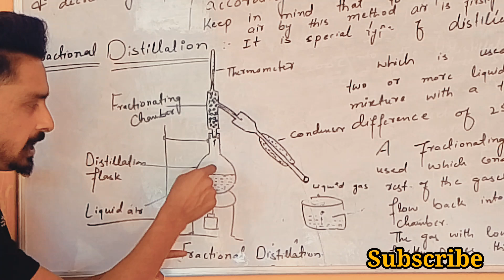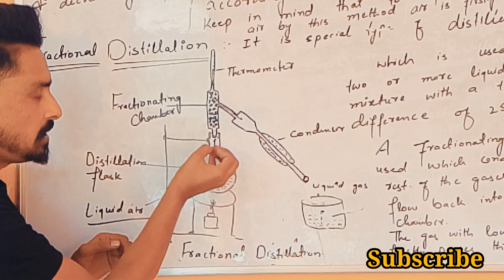Fractional distillation by ayazsir